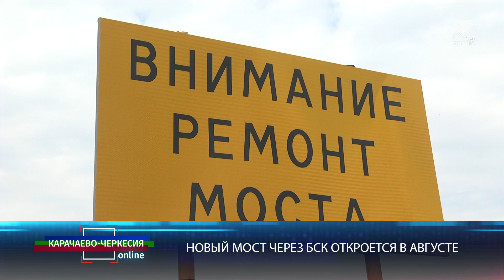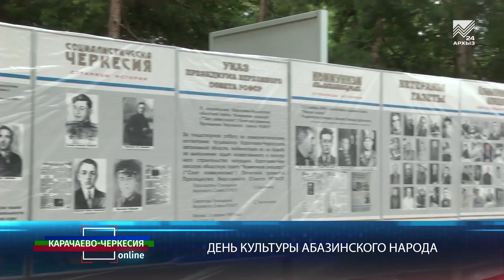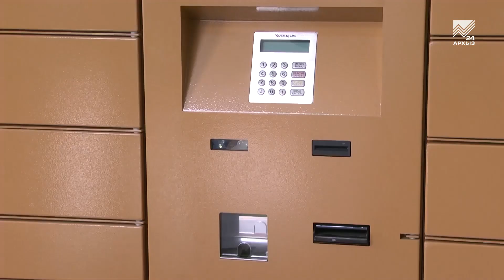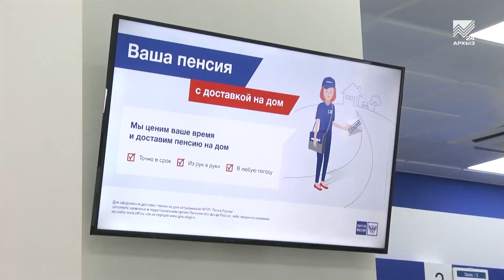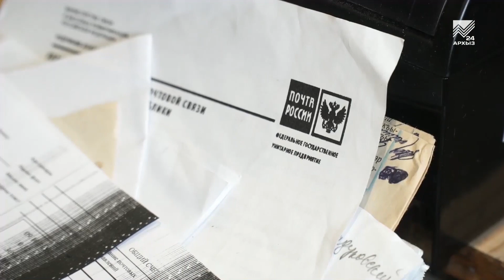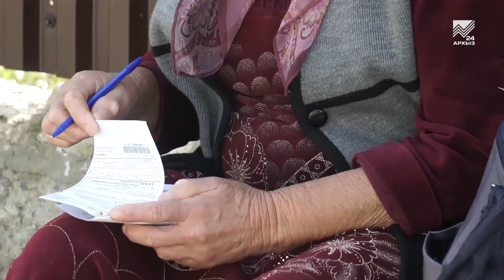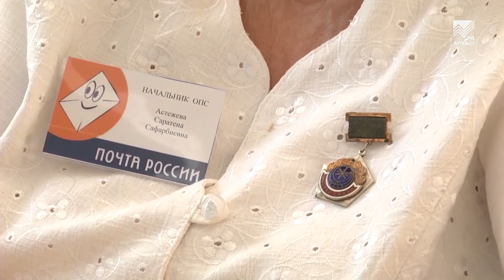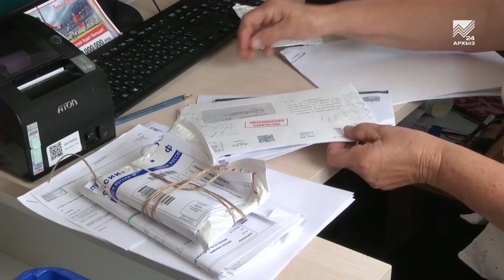Карачаево-Черкесия online: День Российской Почты (12.07.2019)